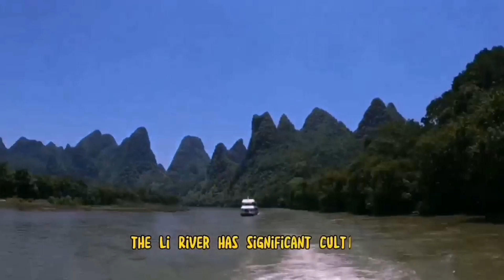LET'S DISCOVER THE LI RIVER | DiscoverSomething